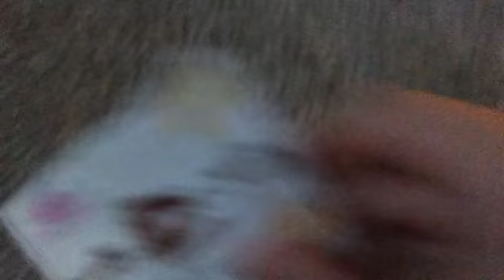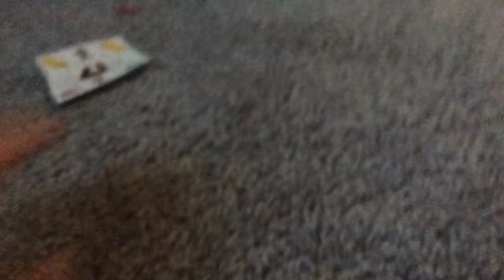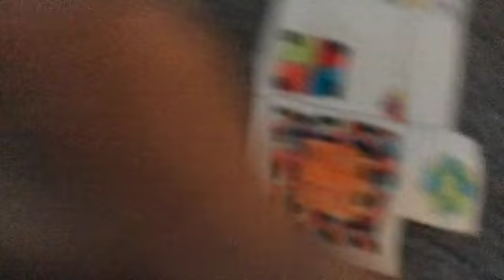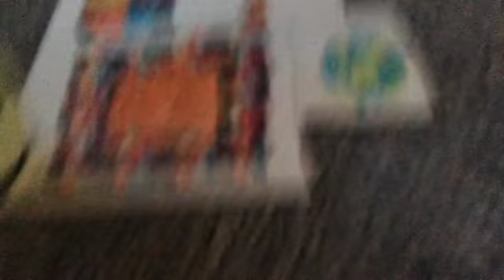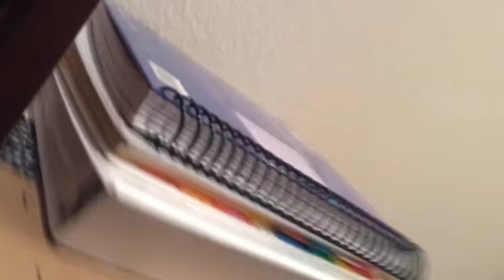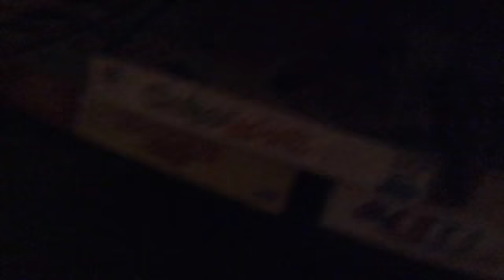part 2 of weeeeee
This video is about part 2 of weeeeee